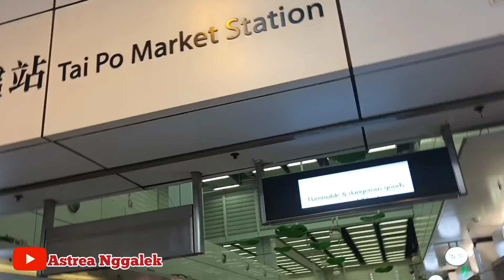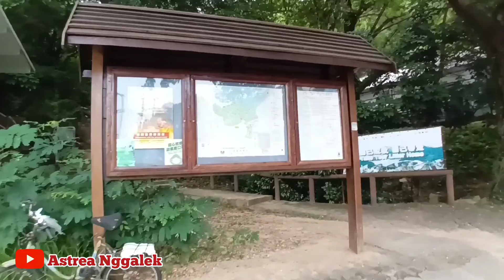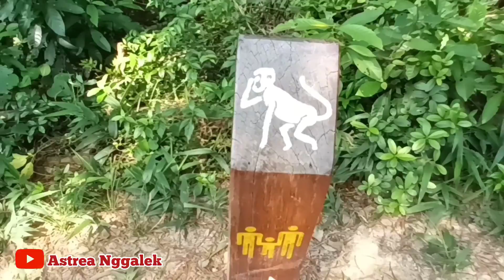cocok buat pendaki pemula ‼️Tai Mei Tuk Family Walk.berjalan sendiri tempatnya aman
Jalan Keluarga Tai Mei Tuk adalah harta karun. Putaran 40 menit mengambil satu hingga empat titik pemandangan dengan pemandangan Pat Sin Leng (Punggungan Delapan Dewa) yang luar biasa dan lautan Wilayah Baru Timur

    CARA MENUJU KE SANA:

      Dengan transportasi umum, bus 75K berangkat dari Terminal Bus Tai Po market.  Minibus 20C juga beroperasi dari  Tai Po market ke Tai Mei Tuk cam terakhir . Turun di Terminal Tai Mei Tuk

Makasih yang sudah menonton my youtube  channel.